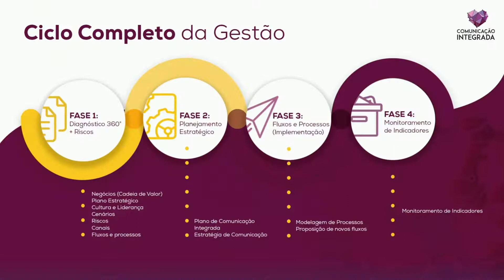Ciclo Completo da Gestão - como trabalhar comunicação estratégica?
Antes de planejar uma Comunicação Integrada, é preciso associá-la ao processo de gestão. Essa integração também constitui a base do painel de reputação “(…) percepções, relacionamentos, fatos, impressões, ideias, opiniões, sentimentos, ou seja, em comunicação (…)” , segundo Jorge Duarte.

Por isso, ao invés de realizar apenas diagnóstico de canais, olhamos cenários, riscos, processos, depois, obtemos insights para delimitar estratégia.

Plano criado, já basta? Não!
A gente trabalha a implementação do planejado na rotina com métodos ágeis, processos e fluxos de trabalho, para na Fase 4, ter uma cultura voltada para indicadores!

ºº Leia o artigo completo sobre diagnóstico e gestão 360º  em  ºº

ºº Assine nossa Newsletter mensal e receba materiais ricos em ºº

ºº  Conheça a Formação Completa em Comunicação Integradaºº

ººTorne-se um Consultor Estratégico com nosso Curso Avançado ºº

ºº Leve nossos workshops de Comunicação, Estratégia e Liderança para sua empresa ºº

ºº  Saiba mais sobre nossa metodologia e projetos consultivos em ºº

ºº Conheça os projetos que já implementamos em empresas de médio e grande porte ºº

ººConfira as mais de 400 aulas semanais emºº